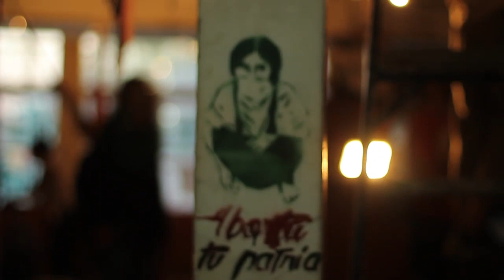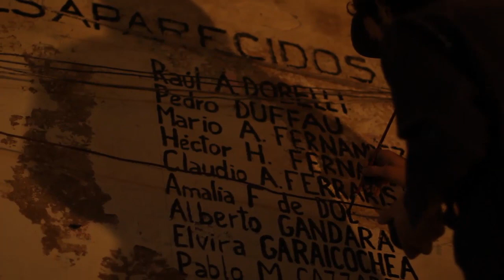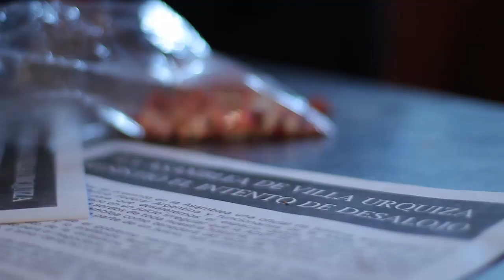[ANTV] Entrevista en la Asamblea de Villa Urquiza luego del intento de desalojo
CABA |  Luego del intento de desalojo la Asamblea de Villa Urquiza cuenta su historia y convoca a los vecinos.

Entrevista Parte 1

La Asamblea de Villa Urquiza ocupa desde el 2002 el predio de la ex pizzería La Ideal. Es un espacio por el que cientos de personas pasaron en estos 16 años para realizar actividades culturales, sociales y políticas siempre con una impronta horizontal, autogestiva y antiautoritaria. Sin embargo, este tipo de espacios que fomentan la vinculación entre vecinos, no están dentro de la planificación del gobierno de la ciudad que persigue intereses mercantilistas guiados por los empresarios inmobiliarios.
En la siguiente entrevista algunos de los integrantes de la asamblea nos cuentan su historia, del fallido desalojo y de como continúa la causa.